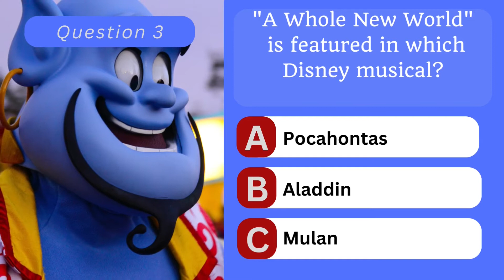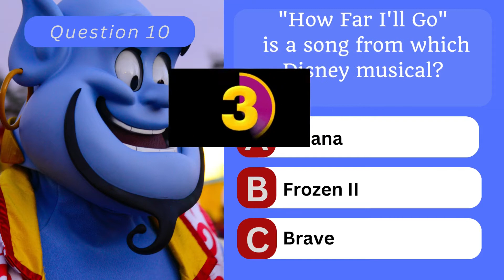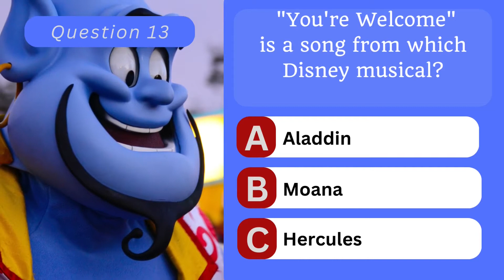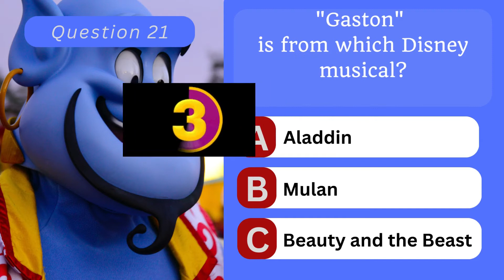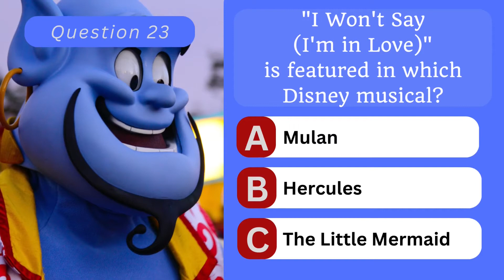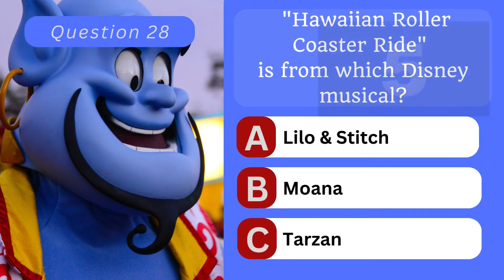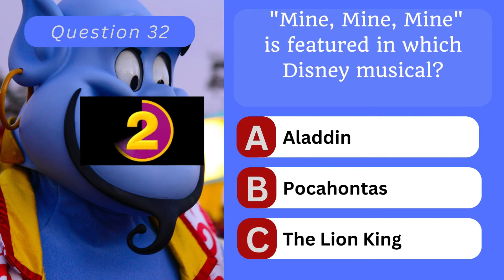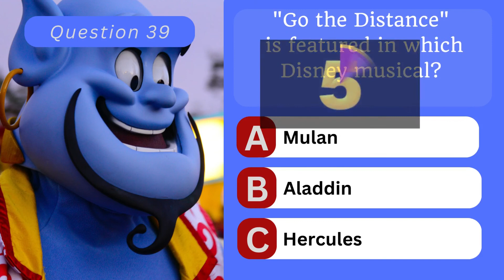Disney Musicals Quiz: 40 Fun Questions for Fans of All Ages!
🎶 Disney Classics Quiz Challenge – Magical Family Fun Awaits! 🎭

Step into the world of Disney magic with this 40-question Disney Classics Quiz! Whether you're a superfan of Disney musicals or just love the songs that shaped your childhood, this multi-choice quiz is packed with nostalgia, surprises, and fun for the entire family.

🌟 What You’ll Discover:

Iconic songs from timeless classics like The Lion King, Beauty and the Beast, and Aladdin.
Family favorites from Frozen, Moana, and more recent Disney hits.
A BONUS QUESTION to test even the most devoted Disney fans!
🎭 Perfect For:

Families looking for engaging and magical activities.
Disney enthusiasts eager to show off their knowledge.
Groups of friends ready for a lighthearted trivia challenge.
So, are you ready to dive into this magical world? Grab your loved ones, hit play, and let the fun begin!